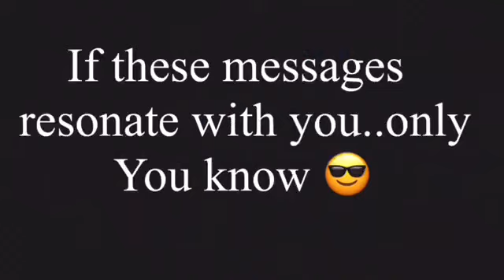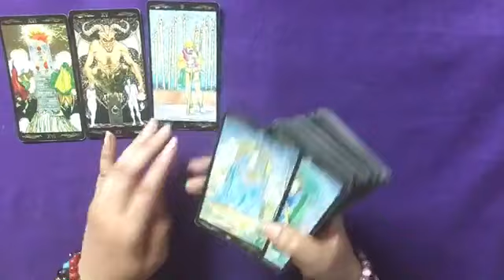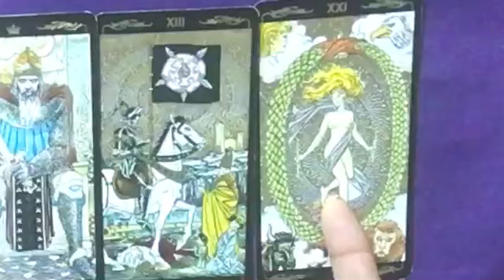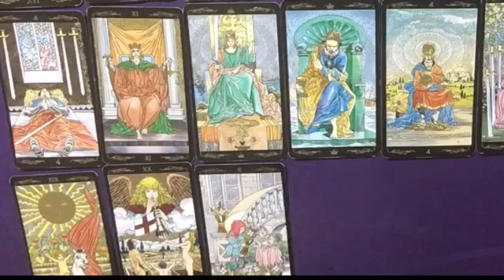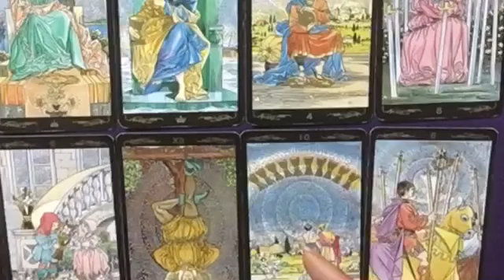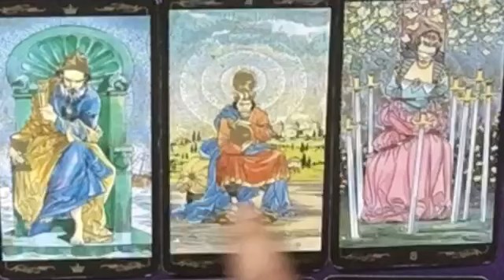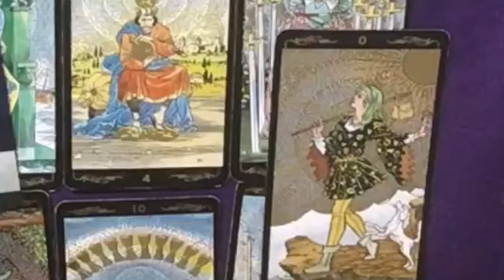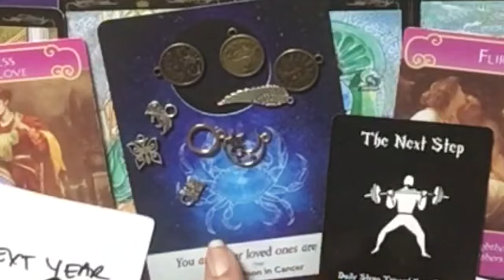♏️Scorpio July 9th-31st 2020**What Is This Challenge...?**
♏️Scorpio July 9th-31st 2020** What Is This Challenge...Scorpio?

THE MESSAGES ARE ✨GENERAL✨READINGS FOR :
📌ON THE NEXT 78’s
📌LIVE VIDEOS
📌CHARM READER/INTERPRETOR

📌$30:  CHARMREADING
📌$50: WEEKLY SNAPSHOT VIEW

LOVE&LIGHT💜✨